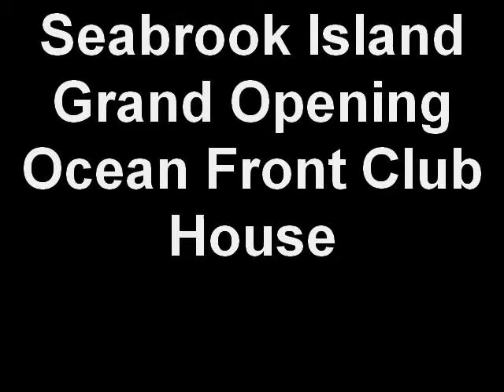Seabrook Island Grand Opening Ocean Front Club House